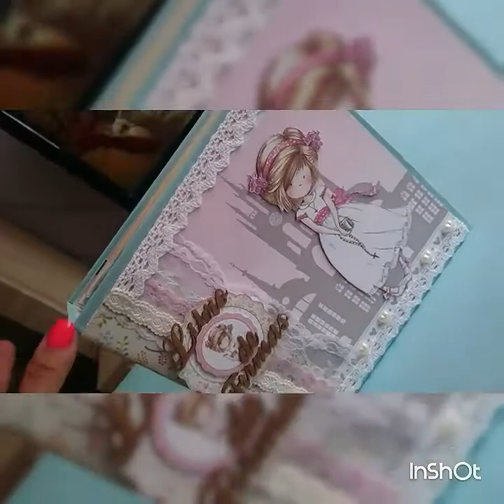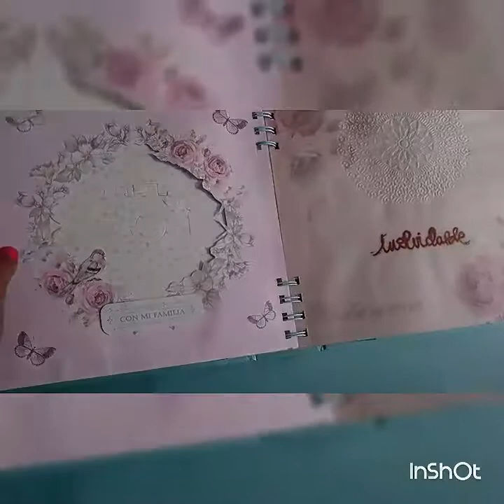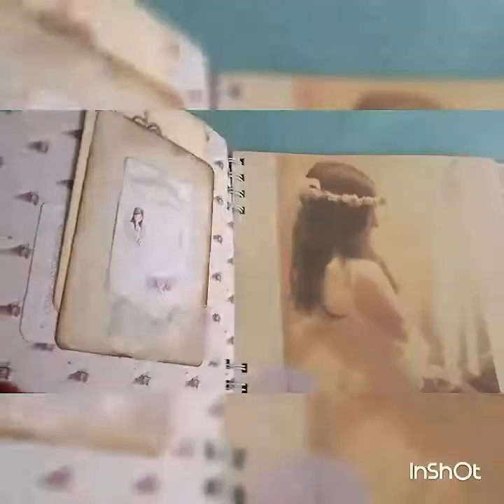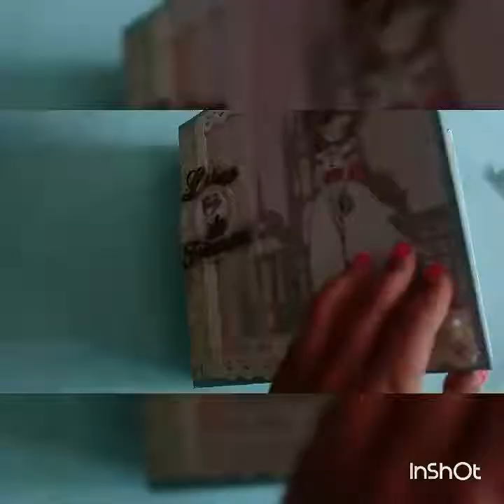Album y libro de firmas. Scrap por la Mari papeles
Album de comunión encuadernacion binder.